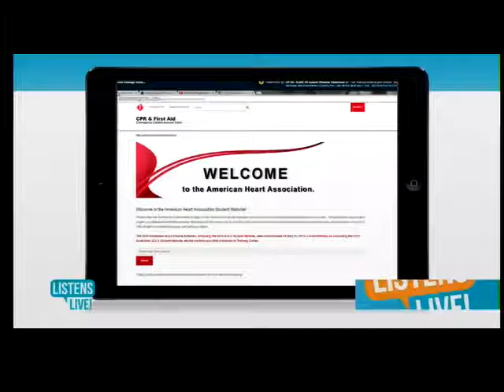American Heart Association - Healthy School Lunches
Tips for adding some healthy fun into your kiddo's school lunch.